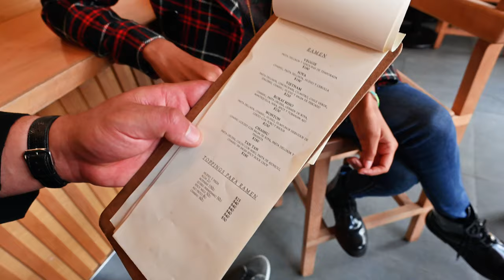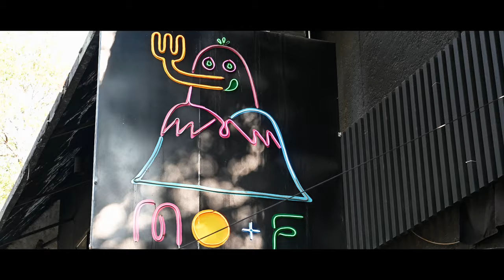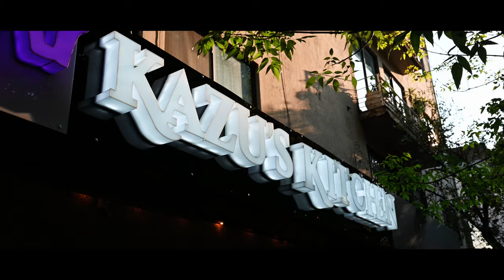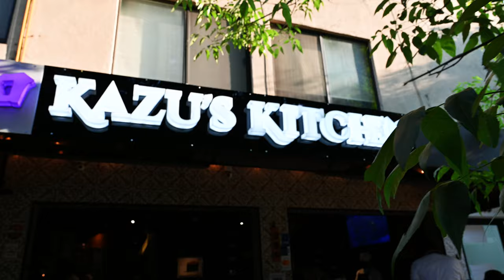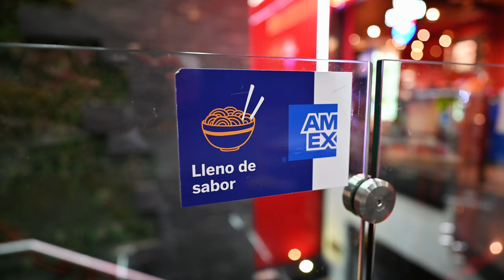La GUÍA del RAMEN en la CDMX curada por un FAMOSO chef.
Aquí, por fin, la Guía definitiva de Ramen para la Ciudad de México. Esta maravilla gastronómica que todo chilango debería probar, la curamos el Chef Abel Hernández y yo junto con American Express para ayudarlos a navegar entre los fideos más sabrosos de la capital mexicana.

Visitamos varios restauntes de la CDMX entre ellos Rokai, Mof, Kazus Kitchen y Yamasan Ramen en búsqueda del mejor ramen de la ciudad de México.

¿Qué drone usas?

El MijiDrone es de la marca DJI y el modelo es el Mavic Air 2.

ciudad de méxico cdmx ramen restaurantes comida japón comida japonesa condesa polanco cuauhtémoc tour amex american express guía mariel de viaje guia gastronomica